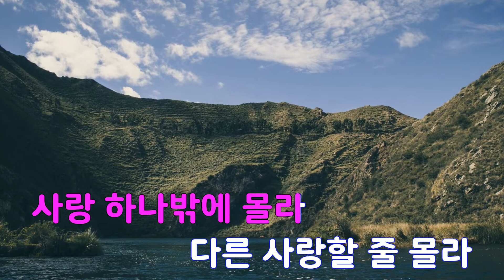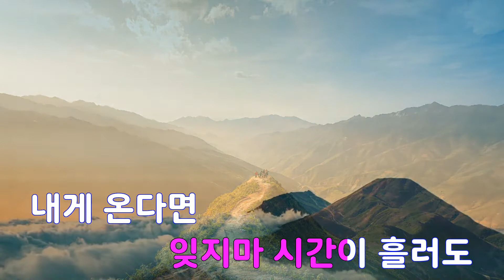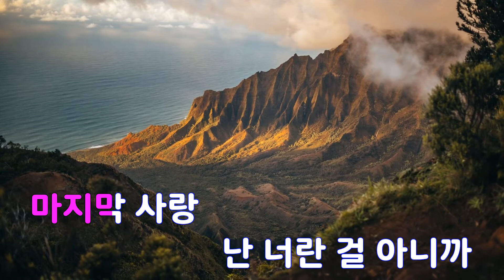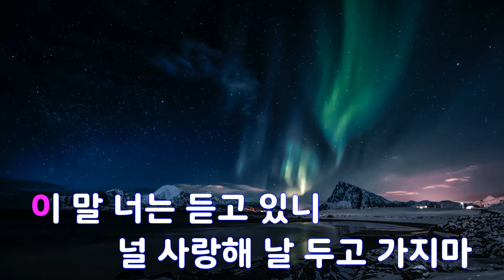[은성 반주기] 해바라기 - 가비앤제이(GAVY NJ).MJ(써니사이드)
해바라기 - 가비앤제이(GAVY NJ).MJ(써니사이드)
작사 ː 민명기.장희영, 작곡 ː 민명기